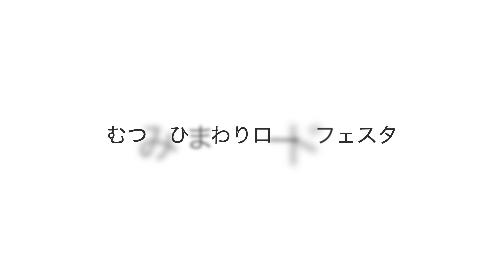萩市むつみ「ひまわりロード」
萩市むつみ地区・伏馬山の山すそ一面にはひまわり畑が広がり、約3.8haの広大なほ場におよそ33万本のひまわりが咲き誇ります。
【 見頃は7月下旬～8月上旬 】
ぜひ見にきてくださいね♪

◇詳しい情報は、萩観光協会ホームページ